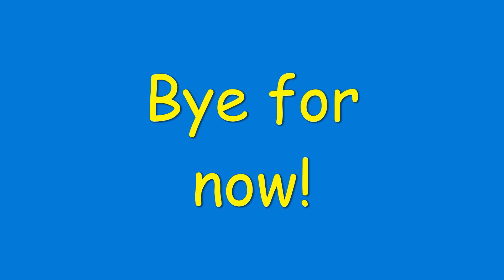Lara (The World of Lara Croft Tomb Raider)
Lara (The World of Lara Croft Tomb Raider) Inzspire celebrates the world of Lara Croft with cinematic footage of some of her Tomb Raider exploits coupled with epic orchestral copyright free music.

Credits:

Cinematic Input:
Thumbnail Image by Marcin Trzmiel from Pixabay

The content of this video was licensed by other Youtubers as Creative Commons. I have provided a list of source channels above.